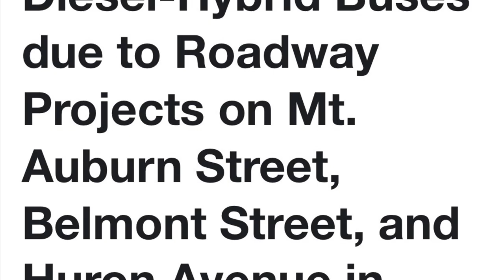No more Trolley Buses (MBTA Trackless Trollies Replacement)